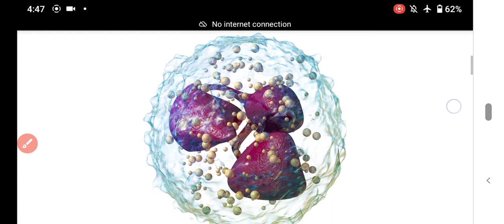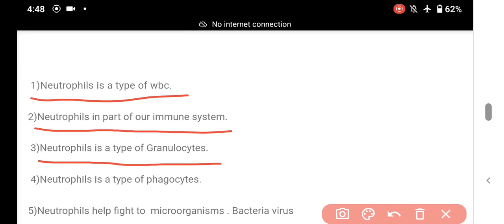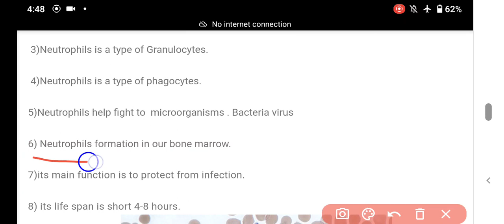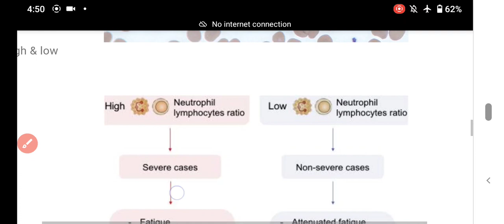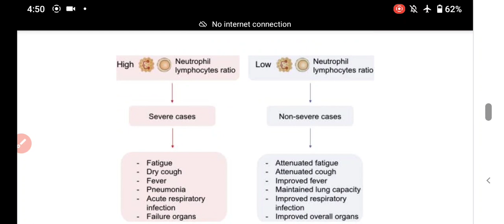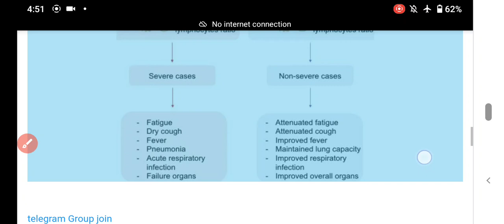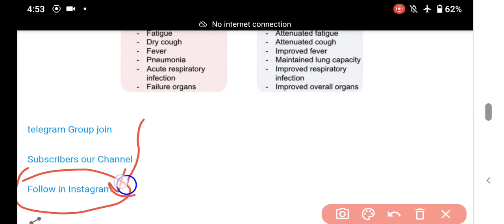what is Neutrophils in wbc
1)Neutrophils is a type of wbc.
2)Neutrophils in part of our immune system.
3)Neutrophils is a type of Granulocytes.
4)Neutrophils is a type of phagocytes.
5)Neutrophils help fight to  microorganisms . Bacteria virus
6) Neutrophils formation in our bone marrow.
7)its main function is to protect from infection.
8) its life span is short 4-8 hours.